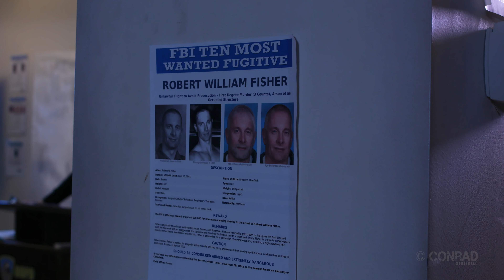Scene Drop: Diane Sintich